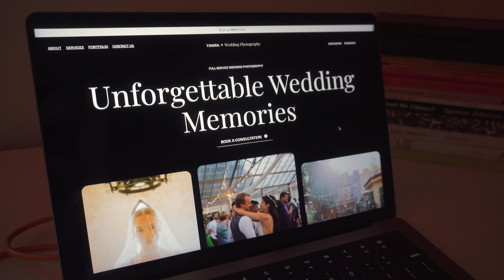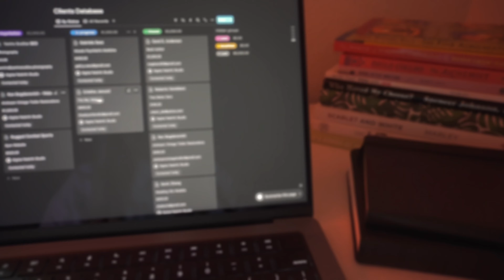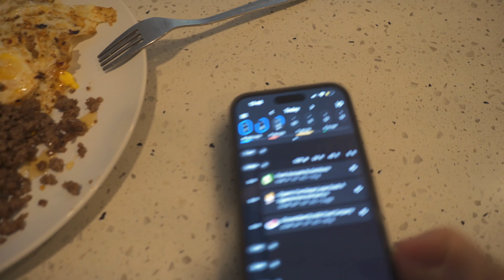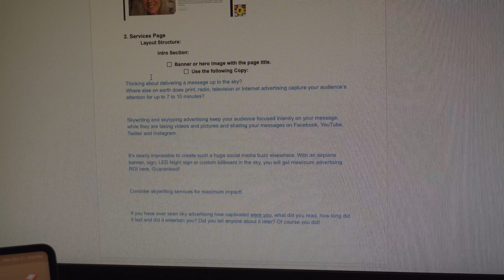Pov: What it’s Really Like to Build a Website Agency From $0 to $10k/mo in Your 20s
pov I take you behind the scenes of what it’s really like to grow a website agency from scratch. Get an inside look at how I manage my workflow, onboard clients through Notion, and push toward my business goals!